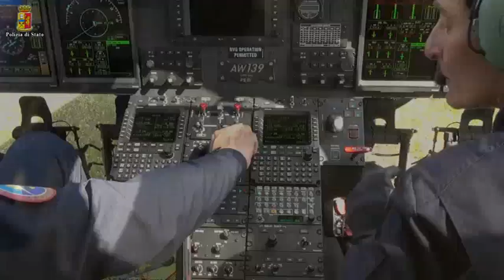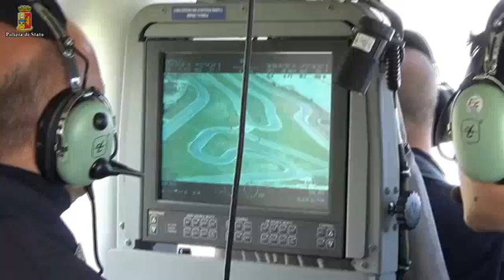Elicottero e cani antidroga, controlli di polizia a Vittoria